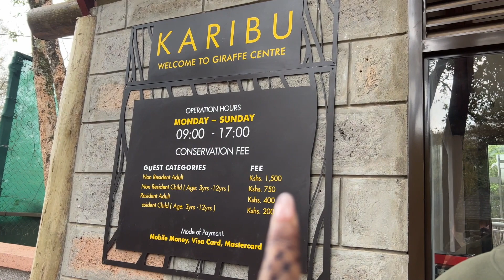VLOG | ADVENTURE | GIRAFFE CENTRE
WELLCOME BACK

xoxo. I hope you enjoyed watching. xoxo

  I'm active.

 Aisha idow